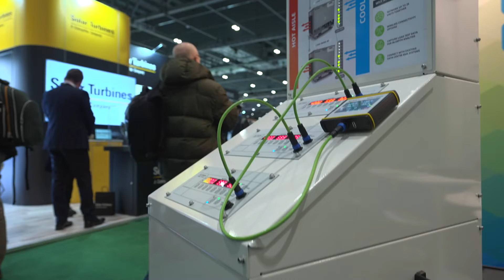Data Centre World 2024 Show Reel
On 6-7 March, the CPD accredited Tech Show London made its return to ExCeL London, featuring its five free-to-attend events: Cloud Expo Europe, DevOps Live, Cloud & Cyber Security Expo, Big Data & AI World, and Data Centre World.

The Tech Show London Mainstage showcased a world-class lineup, comprising C-level executives, government representatives, academics, and technology pioneers.

Register your interest for our next event on 12-13 March 2025